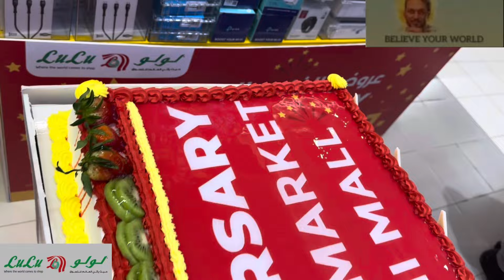Lulu Ghayathi mall 4th Anniversary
Lulu Ghayathi mall
4th Anniversary Celebration

Offers : 27th September( 1 week offer)

Lulu Hypermarket at Ghayathi Mall in the Al Dhafra region of Abu Dhabi is a large retail space covering 56,000 square feet. It offers a wide range of products, including groceries, fresh food, fashion, household items, electronics, and more. The hypermarket was inaugurated in 2020 and is located near important establishments like the Al Ghayathi New Community Hospital and ADNOC School.

The hypermarket is open from Monday to Sunday, from 8:00 AM to 12:00 AM, providing convenient access to customers in the region. Lulu's expansion in Ghayathi aims to serve residents in suburban areas, making quality products easily accessible without the need to travel long distances